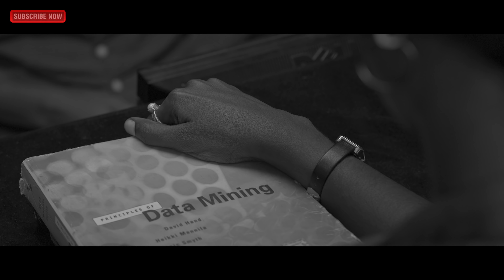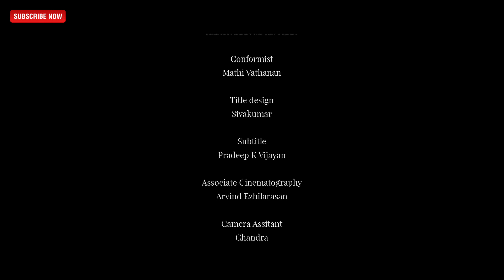Ullangai Nellikkani (The Gooseberry In Her Palm) | Arikarasudhan | FC Exclusive Short Film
Film Companion South Exclusive Short Film - UllangaiNellikkani (The Gooseberry In Her Palm).

A quietly observant librarian strikes up a conversation with a diligent student who appears in need of a kind ear to listen to her romantic woes. Here, as the short film progresses, Imagery of the girl changes from a studious girl to a carefree girl to a lovelorn girl to a damsel in distress and finally to a murderer. So she is not a “the most obvious girl”.

Loosely based on short story “The woman who came at six o clock” by Gabriel Garcia Marquez.

Cast:
The librarian - Regin Rose
The Student - Semmalar Annam

Crew:
Director - Arikarasudhan
Cinematographer - Mahesh Manoharan
Audiography - Anand Menon
Executive Producer - Yuvaraja
Direction Team -  R Karthick, Maha Vidhuran
Sound Design - Vivek Anandan
Production Sound Mixer  - Harish Ravichandran
Boom Operator - Shajen
Dialogue Editing -  R Narasimma moorthy
Foley - Shanmugam, Varun
Production Design - Venkat
Makeup - Suresh Kumar
Digital Colorist - Naveen
DI Studio - Imran Ahmedh KR Films
Conformist - Mathi Vathanan
Title Design - Sivakumar
Subtitle -  Pradeep K Vijayan
Associate Cinematography  - Arvind Ezhilarasan
Camera Assistant - Chandra, Babu
Focus puller - A Sridhar
Lights - Kumaravel M, Janaki Raman
Grip Unit - Hari V, Yuvaraj, Sakthivel N, Arivarasu A